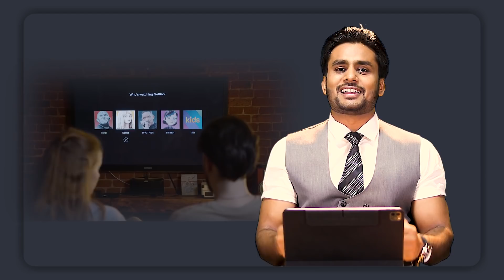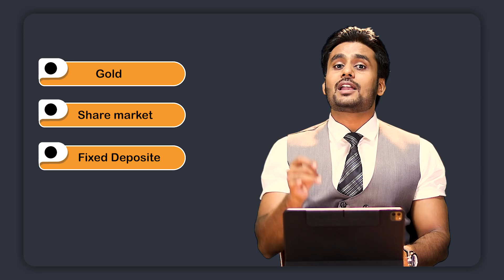ये पांच खर्चे आपको कभी अमीर नहीं होने देंगे इससे बचके रहना | Motivational video By Mahendra Dogney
In this video Mahendra dogney talks about five expenses that Will Never Let You Get Rich.

00:00 Introduction
01:33 महंगे गेजेट्स खरीदने से बचे
03:57 मॉल से सामान खरीदना
05:56 ऐप्प इंस्टालेशन या सब्सक्रिप्शन
07:47 महंगा फ़ोन और कार
10:03 एक अच्छा और बड़ा घर खरीदना

Visit Website
Mahendradogney.com